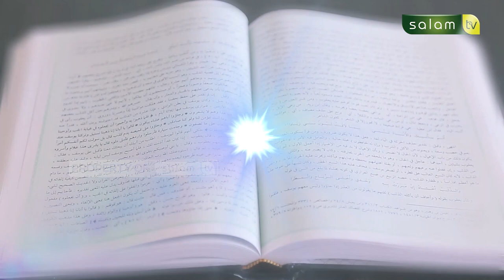tanyaustadz : Bolehkah melakukan operasi menghilangkan cacat di wajah - Ust Dr. Abdurrasyid, M.Pd.I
💳 Bantu Operasional Dakwah @salamtelevisi :
| Bank Muamalat
| Kode 147
| an. Salam TV Peduli